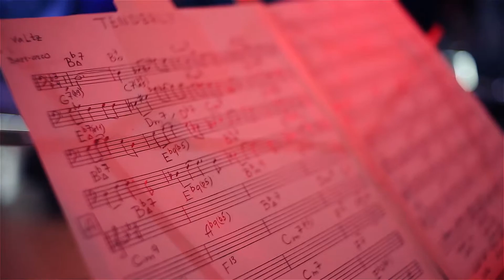Презентация Range Rover Long 26.06.2014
26 июня в дилерском центре ААА Моторс Jaguar Land Rover состоялась презентация новой модели. Range Rover с удлиненной колесной базой создан для самых взыскательных клиентов. Автомобиль представляет собой уникальное сочетание премиального внедорожника и комфортного седана представительского класса, предлагая непревзойденный комфорт и ощущение роскоши для всех пассажиров. Гости мероприятия смогли полюбоваться, оценить и даже попробовать на вкус новый Range Rover Long на мастер-классе по приготовлению печенья, а так же насладиться эксклюзивным показом осенней коллекции от Soho, кулинарным шоу, джазом в lounge-зоне, узнать секреты торседора. Приглашаем всех лично познакомиться с новой моделью.

Партнеры вечера: Цветочная Лавка, Vianne Rocher, Интерьерная Лавка, SOHO, Meridian Square Патефон.